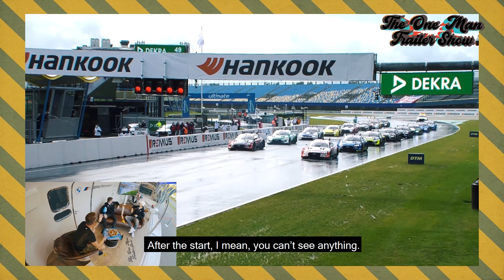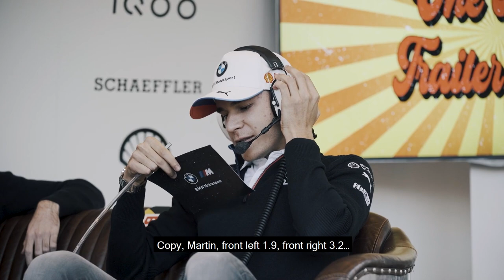Bavaria x South Africa – The One Man Trailer Show.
Bavaria x South Africa. An explosive mixture! Oh, and how do you say Oachkatzlschwoaf?

In the OneManTrailerShow with host Martin Tomczyk, everyone has a „Fetzngaudi“. But see for yourself.

Non-Bavarians: „Fetzngaudi“ means huge fun.